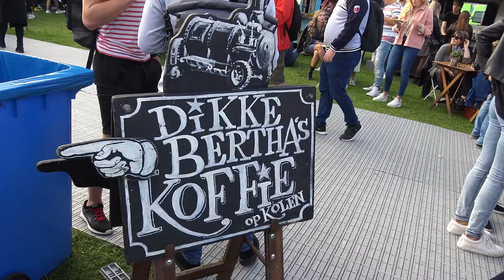Amazing FOOD TRAILERS invading Amsterdam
Every year in the Spring, this food festival gathers more than 110 food trucks to offer the best food variety for 5 days. Have a look at how everything works on the first plan. Is just delicious! Who is hungry now? ❤ Humm

Cameras & some equipment used on this video:
›Go Pro Hero 7 Black
›Sony FDR-AX33
›Microphone Rode Micro
›Gymbal Zhiyun Smooth 4
›Capture Camera Clip
›Bag Hama Miami 190